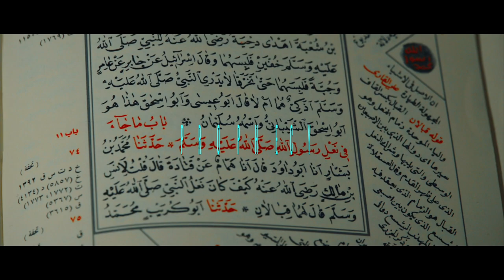The Trodden Path | Sacred Retreat | Trailer 2023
✨The Trodden Path Sacred Retreat 1445 | 2023 ✨
🏠 Residential & Non-Residential Options

Tuesday 22nd August - Friday 1st September 2023
at Muṣṭafā Mount

al-Ḥabīb Kāẓim as-Saqqāf
Shaykh Muhammed Darwish
Shaykh Muhammad Haddamin